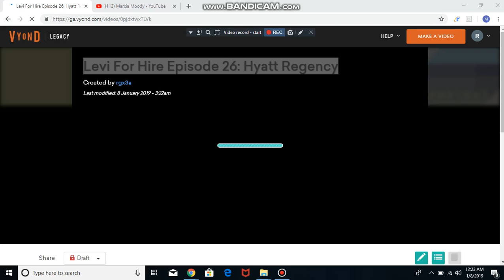Levi For Hire Episode 26: Hyatt Regency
Really do apologize for not uploading for awhile.. Our internet's been slow recently... Anyways, Enjoy this video!